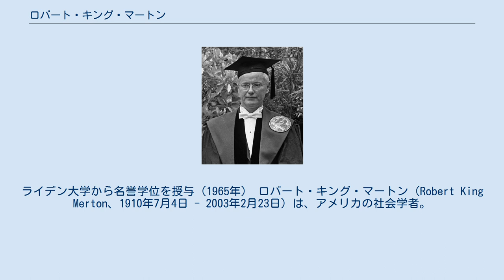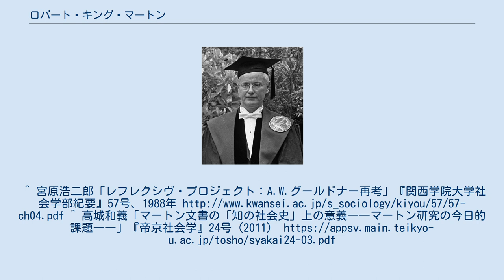ロバート・キング・マートン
機能主義_(社会学)
ライデン大学から名誉学位を授与（1965年） ロバート・キング・マートン（Robert King Merton、1910年7月4日 - 2003年2月23日）は、アメリカの社会学者。
マートンによる逸脱の類型 ^ 高城和義「マートン文書の「知の社会史」上の意義――マートン研究の今日的課題――」『帝京社会学』24号（2011） なお苫米地伸東京学芸大学准教授の授業配付資料によると「12歳のとき手品師として荒稼ぎ」とある。
^ 高城 前掲論文 ^ チャールズ・クロザーズ『マートンの社会学』中野正大・金子雅彦訳、1993年、世界思想社、83-84、91頁を参照。
^ 宮原浩二郎「レフレクシヴ・プロジェクト：A.W.グールドナー再考」『関西学院大学社会学部紀要』57号、1988年 ^ 高城和義「マートン文書の「知の社会史」上の意義――マートン研究の今日的課題――」『帝京社会学』24号（2011）